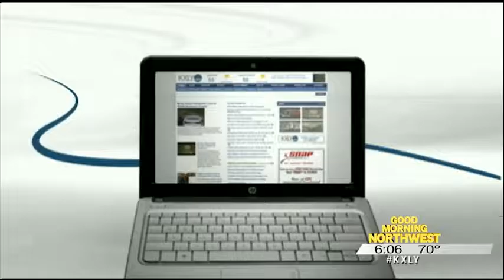Pt. 1 Mayor David Condon speaks out amid cover-up scandal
An investigation by former federal prosecutor Kris Cappel has found that  Spokane Mayor David Condon, with the knowledge and counsel of City  Attorney Nancy Isserlis, attempted to deliberately conceal sexual  harassment claims against former Police Chief Frank Straub until after  Condon's re-election. Now, some are calling for Condon's resignation.